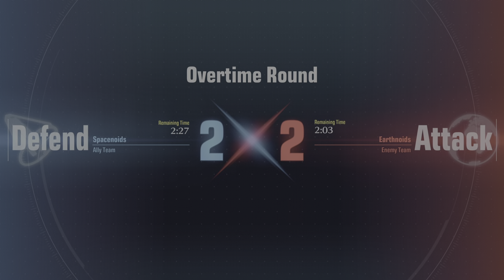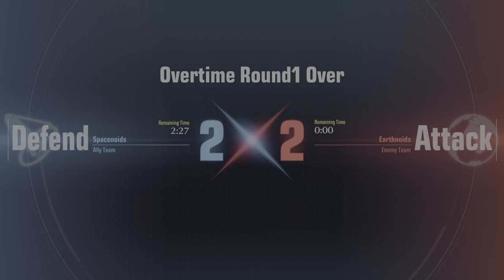Gundam Evolution #5 - The Craziest Battle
The zaniest match I've ever played in the Zaku.